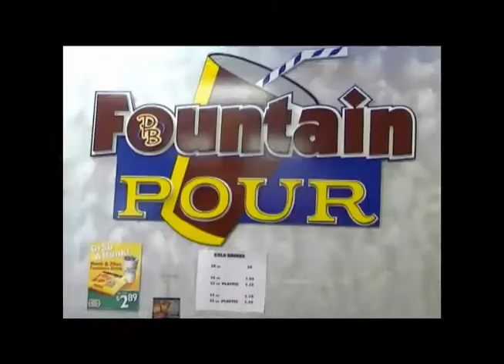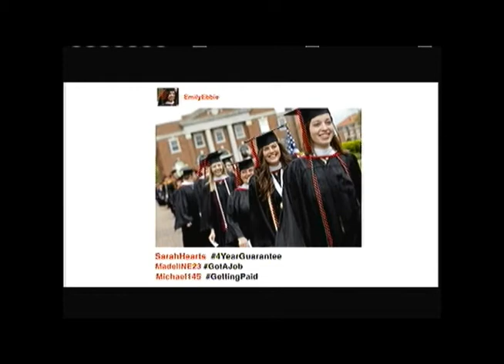4 30 14 Inside the Cardinal Playbook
This week's show features baseball coach Mike Stockton, track coach Tom Eisenhauer, softball coach Dustin Combs, and Alexis Bechtold with the Tucker Leadership program.